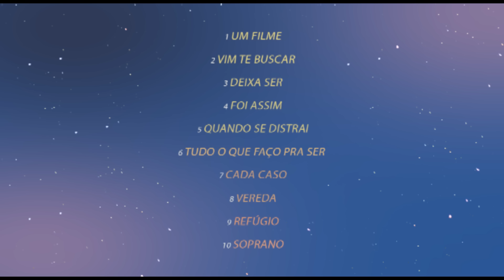O Teatro Mágico - Cada Caso ft. Dani Black [ÁUDIO OFICIAL]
Cada Caso (Daniel Santiago / Fernando Anitelli / Dani Black)
Fernando Anitelli - voz
Dani Black - voz e Guitarra
Daniel Santiago -violões, Contrabaixo Synth, teclados e vocal
Kassin - percussões e Op1
Sergio Carvalho- contrabaixo
Pedro Garcia - percussões

'Cada Caso'

Dispense o que se passou
Bora agora tudo é já
Na maré que me agulhou
Acabei de mergulhar
Peço um favor
Fique não vá
Deixe o calor
Nos consumar

Cada caso é um caso
Cada atraso é um preço
Cada trago é um maço
Cada fim um começo!

Desmanche o que machucou
Seja choque ou chacoalhar
Se outrora me apagou
Desisti de me apegar
Peço um favor
Fique não vá
Deixe o calor
Nos consumar